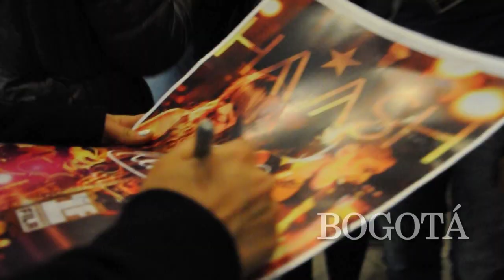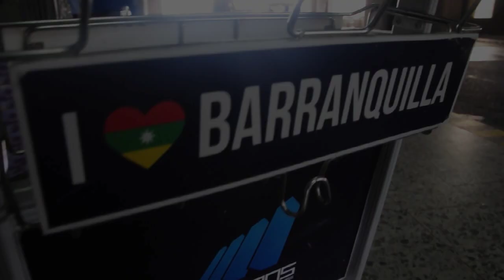Ha*Ash - Primera Fila Hecho Realidad - Colombia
Adquiere el álbum PrimeraFilaHechoRealidad en formato físico o digital